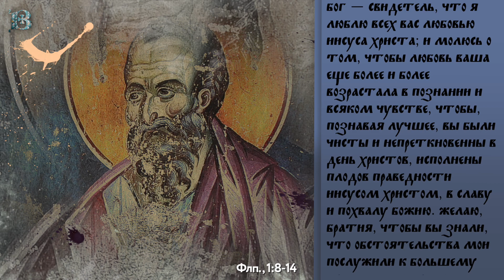Вторник, 10 октября 2023 года. Толкование Апостола с митр. Антонием (Паканичем).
В сегодняшнем Апостольском отрывке, адресованном христианам города Филиппы, святой апостол Павел говорит о важности одной из самых главных христианских добродетелей – добродетели любви.

Флп., 236 зач., 1:8-14
"Бог — свидетель, что я люблю всех вас любовью Иисуса Христа; и молюсь о том, чтобы любовь ваша еще более и более возрастала в познании и всяком чувстве, чтобы, познавая лучшее, вы были чисты и непреткновенны в день Христов, исполнены плодов праведности Иисусом Христом, в славу и похвалу Божию. Желаю, братия, чтобы вы знали, что обстоятельства мои послужили к большему успеху благовествования, так что узы мои о Христе сделались известными всей претории и всем прочим, и большая часть из братьев в Господе, ободрившись узами моими, начали с большею смелостью, безбоязненно проповедывать слово Божие."